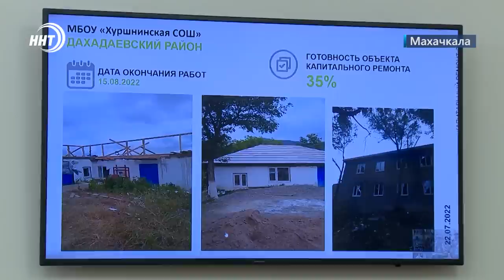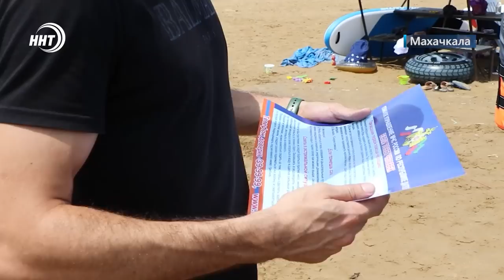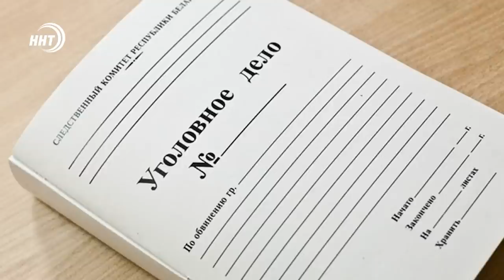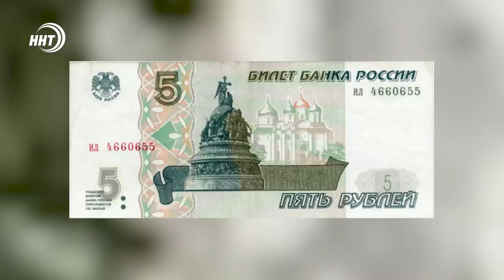Новости Дагестана за 25.07.2022 год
1.Кого Абдулмуслимов попросил выйти из кабинетов?  О Заседании антикризисного штаба правительства республики расскажем через минуту.

2. Мотоцикл и Пассажирская газель столкнулись в Махачкале. За неделю на дорогах республики погибли 7 человек в том числе и один ребенок.

3.Ещё одна, но сезонная проблема — это пляжи. МЧС инспектирует места отдыха и купания. Последний рейд прошёл на побережье Избербаша. Результаты проверки сегодня в выпуске.

4. Спортивное упорство и труд дают результат. Недавний Чемпионат России по вольной борьбе в Тыве дал Дагестану ещё одного чемпиона. О том как пришёл к победе Ибрагим Ибрагимов расскажем в спортивном блоке новостей.